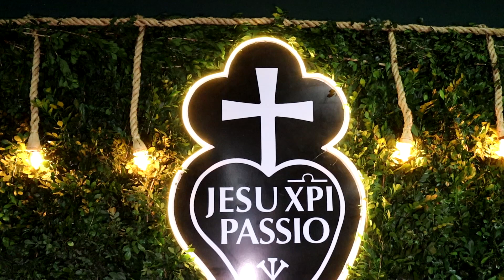Ordenação Presbiteral do Padre Victor Franco Soares, CP | reportagem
Assista a reportagem especial sobre Ordenação Presbiteral do jovem Victor Franco Soares, aconteceu na Igreja de Santa Maria Goretti, em Jardim América, Cariacica, Espírito Santo